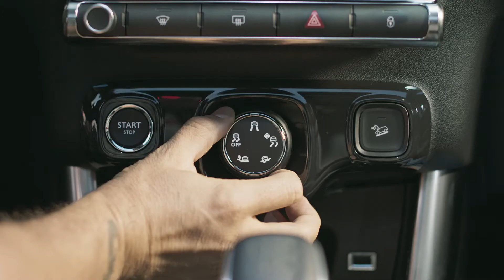C3 AIRCROSS E FABIO VOLO